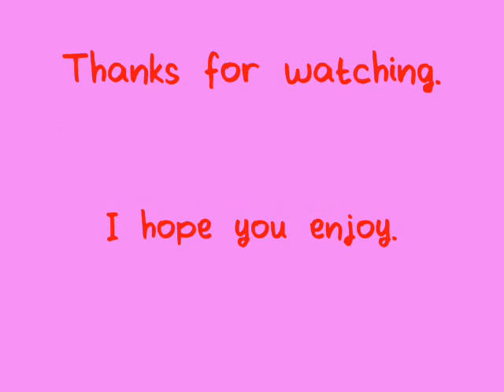The Saturdays - Fall (With Pictures)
The Saturdays - Fall.

With pictures.